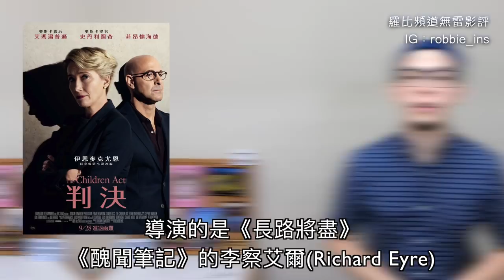《判決》影評 The Children Act【羅比】 少年法 內情/港譯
難解好看的判決之外，《贖罪》作者伊恩麥克尤恩的小說改編之作

導演：李察艾爾(Richard Eyre)
演員：艾瑪湯普遜(Emma Thompson)、史丹利圖奇(Stanley Tucci)、菲昂懷海德(Fionn Whitehead)

感謝ifilm傳影互動特映邀請